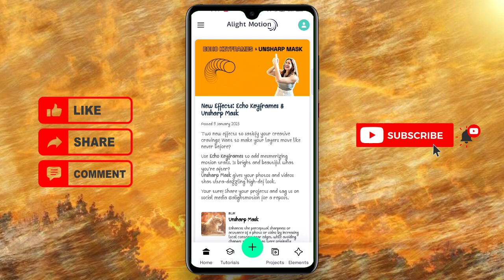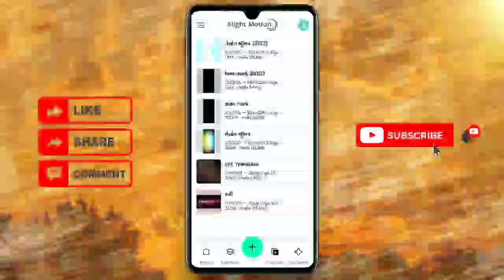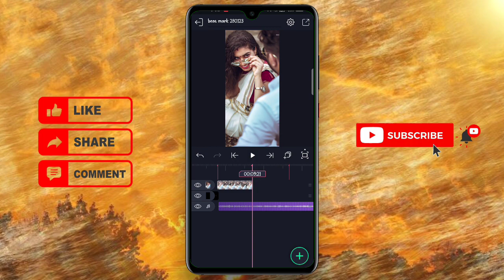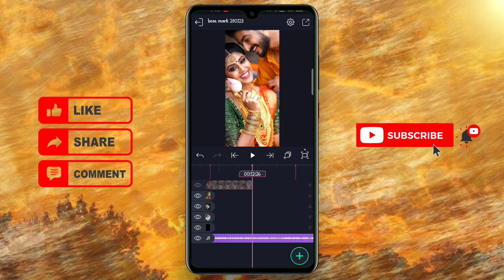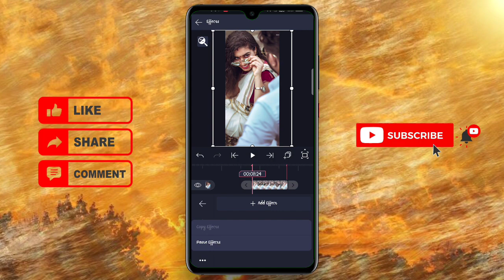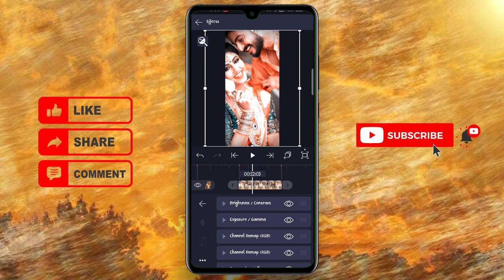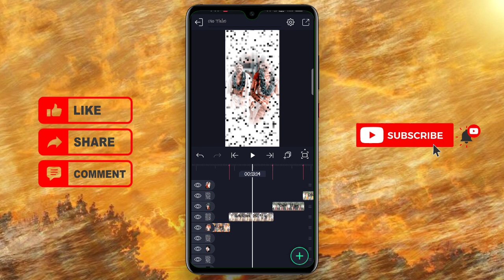Trending couple love 💕 video editing tamil/alightmotion video editing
👉alightmotion app download

xml file-

👉template link-